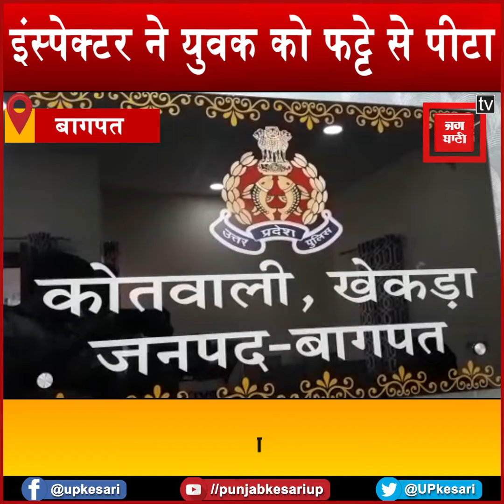Viral Video: चिल्लाता रहा युवक, नहीं पसीजा इंस्पेक्टर साहब का मन, थाने में दी ‘थर्ड डिग्री’